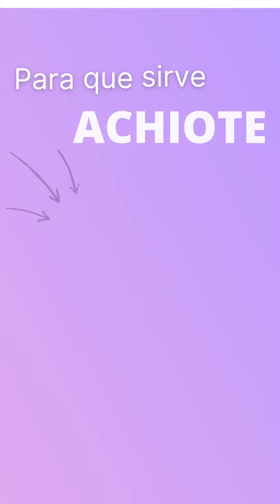Achiote para que sirve 💊 - ForoTube